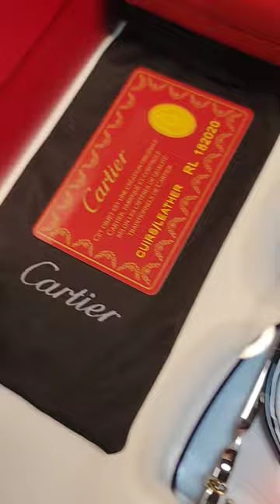Cartier glasses are the best pickup for the personality grooming